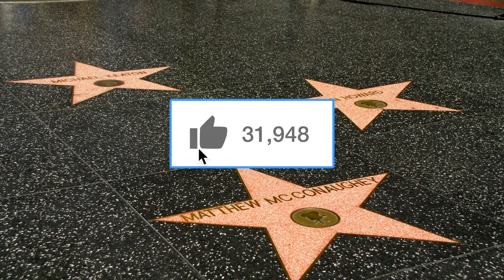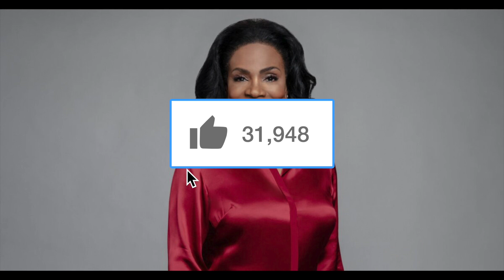Why Does Miss Howard From Abbott Elementary Look So Familiar?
If you have been watching TV lately you have to have heard about Abbott Elementary. The modern mockumentary sitcom similar to the likes of The Office & Modern Family...